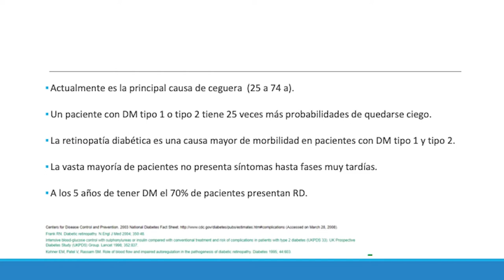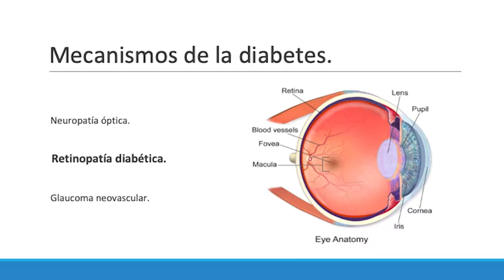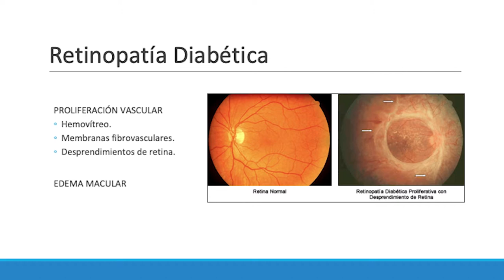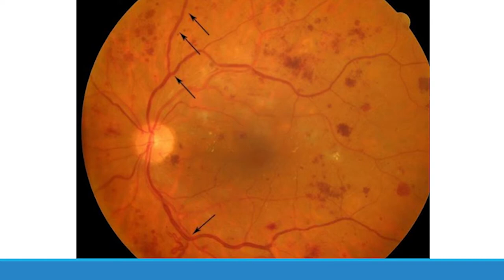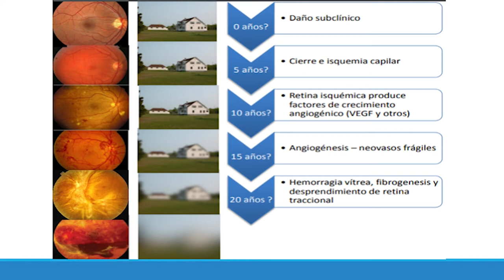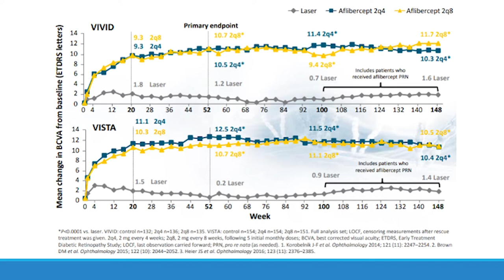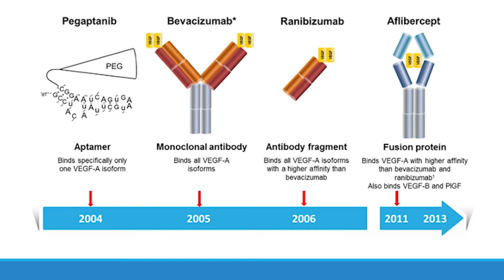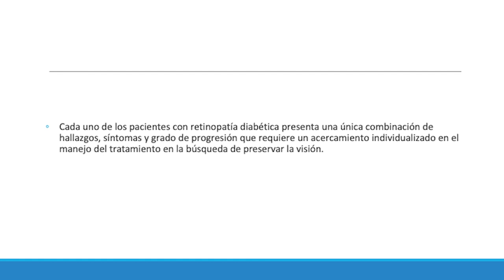Retinopatía diabética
Organizado por:
Facultad de Medicina